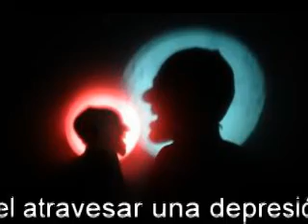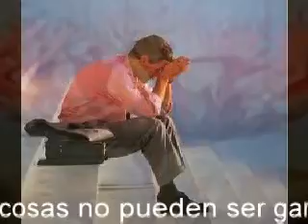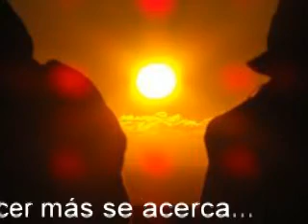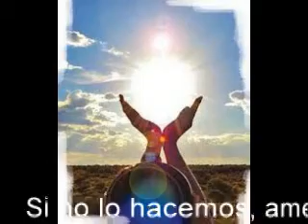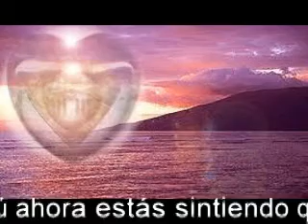OSHO- ROMPIMIENTO- TAROT ZEN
El psicoterapeuta simplemente té remenda. Esa es su función. El no está ahí para transformarte. Tú necesitas una meta-sicología, la sicología de los budas.

La predominancia del rojo en esta carta indica de un vistazo que su motivo es la energía, el poder y la fuerza. La brillante incandescencia emana del plexo solar, o centro de poder en la figura, y la postura es de exhuberancia y determinación.

Si tú ahora estás sintiendo que "suficiente, es suficiente", permítete a ti mismo tomar el riesgo de destrozar los viejos patrones y las limitaciones que han impedido a tu energía fluir. Al hacer esto te asombrarás de la vitalidad y la fortaleza que este rompimiento puede traer a tu vida.
Osho-